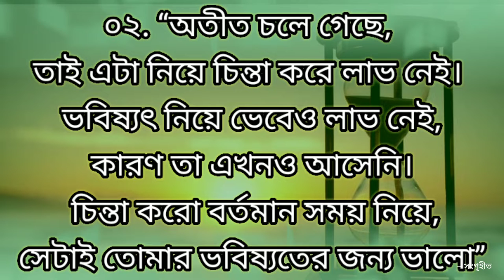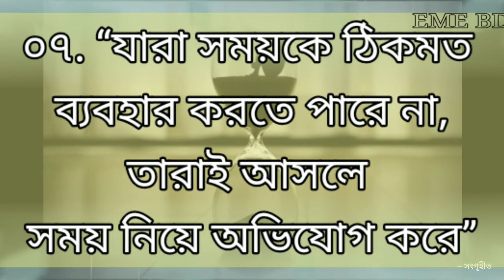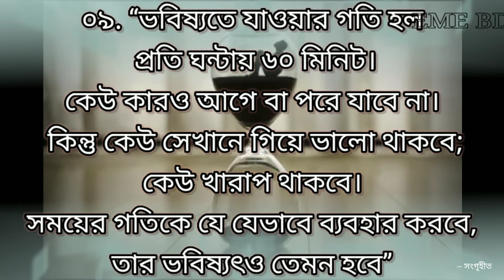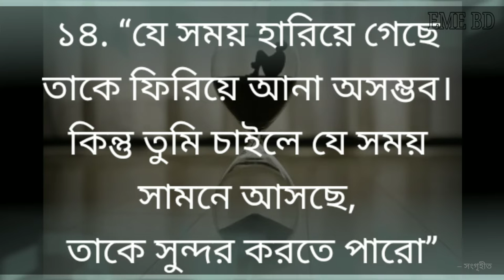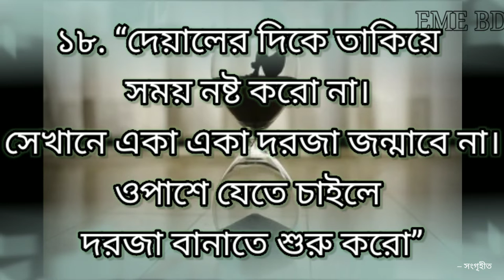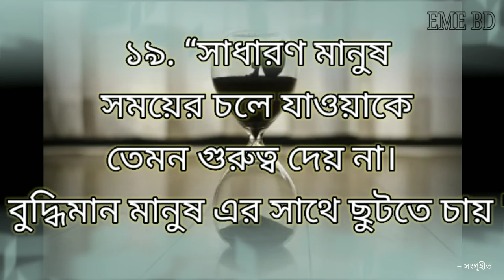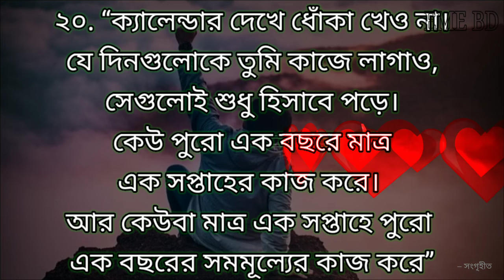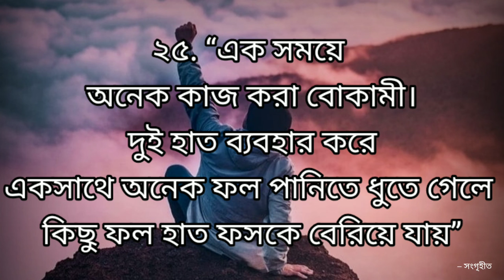সময়ের মুল্য নিয়ে গুরুত্বপূর্ণ উক্তি | 🗣️রোবটের মাধ্যমে কথা